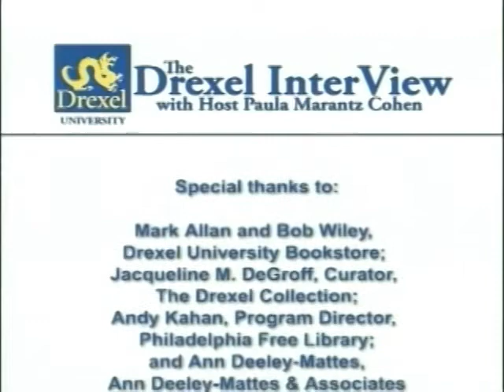episode 30 - Dana Gioia - part 02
Part 1: Poet, translator, critic, anthologist, and Chairman of the National Endowment for the Arts (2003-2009), Dana Gioia explains his then-mission of recreating the NEA: that is, taking the best of all arts and bringing it to the broadest public possible. In this episode, taped during Gioia's tenure at the NEA, Gioia notes that the NEA has brought one million students to productions of Shakespeare plays and has given US military personnel and their families opportunities to write about their experiences through the NEA's Operation Homecoming. Gioia covers many of the NEA's other projects and explains that the NEA provides 2000 grants per year to both groups and individuals.

Part 2: Poet, translator, critic, anthologist, and Chairman of the National Endowment for the Arts (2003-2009), Dana Gioia talks about what makes a great poem and explains the spell that rhythm, meter, and rhyme can conjure.  Author of the poetry collections Interrogations at Noon and The Gods of Winter and the essay collections Can Poetry Matter? and Disappearing Ink, Gioia praises not only free verse and formal verse, but rap poetry as well, and he observes that our current culture is largely an auditory culture, which makes performative art particularly important. Gioia discusses his own creative process and his academic and business backgrounds. He offers teachers valuable suggestions about how to teach poetry to children.